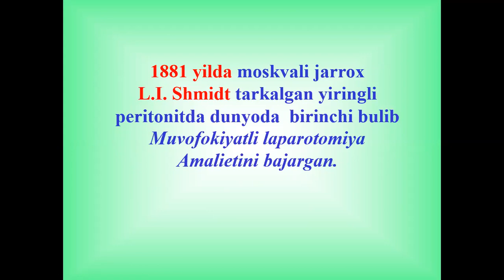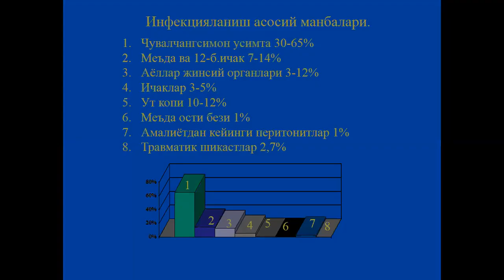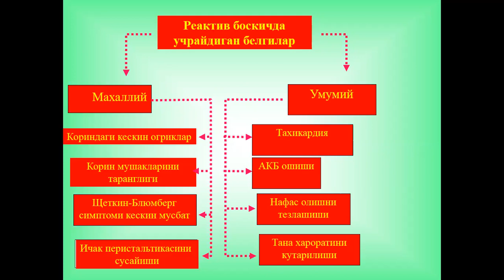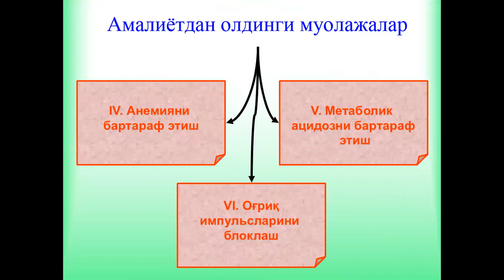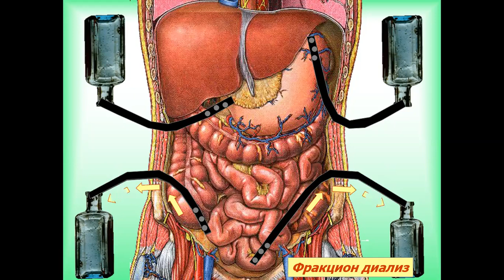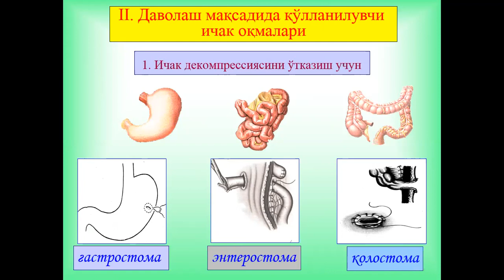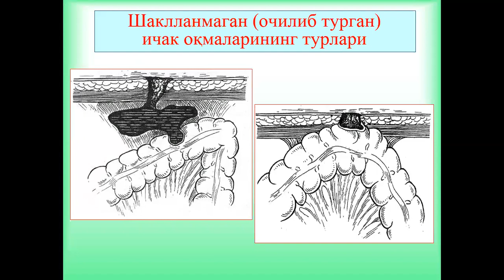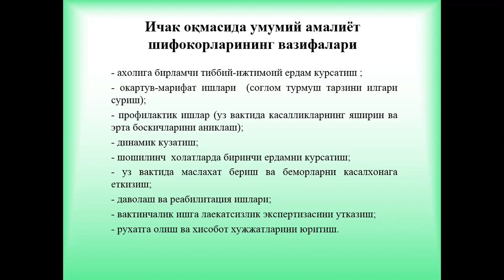Уткир перитонит, ичак окмалари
Ушбу маъруза Тошкент тиббиет академияси даволаш факултети 4 курс талабалари учун. Маърузачи доцент Имамов А.А.